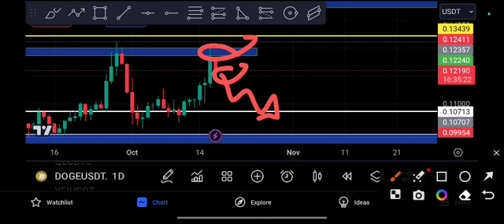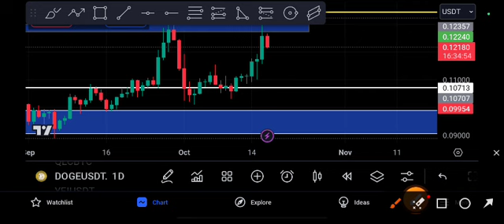DOGE coin Urgent UPDATE! DOGE Price Prediction